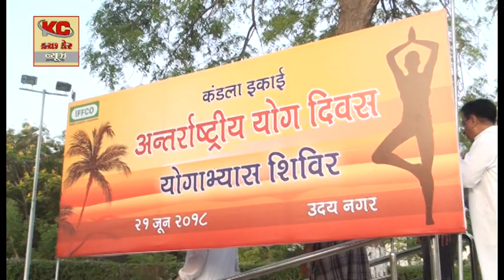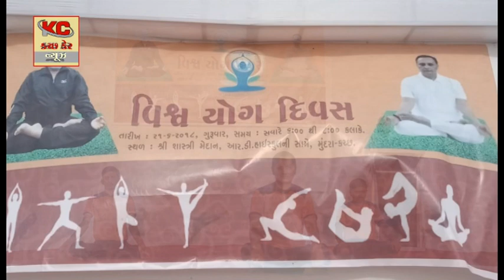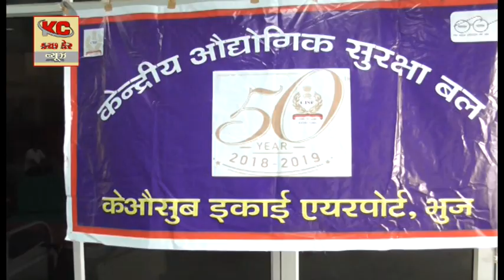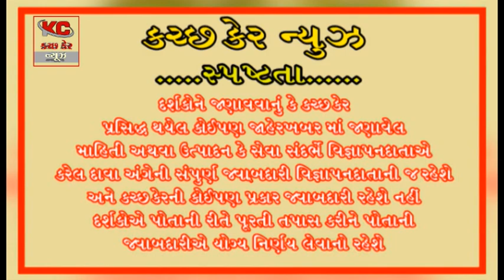kutch care news 21/06/2018